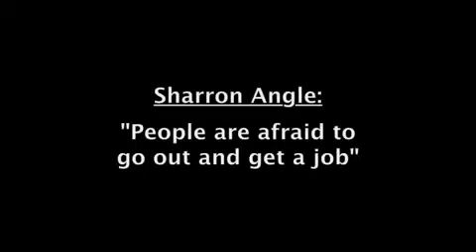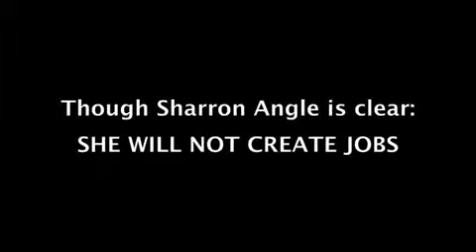Sharron Angle The unemployed are spoiled medium